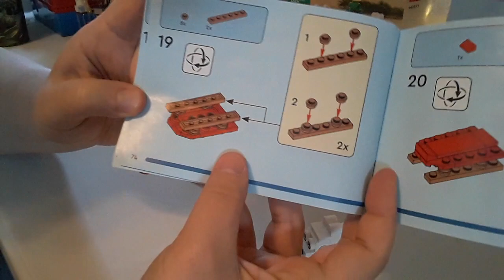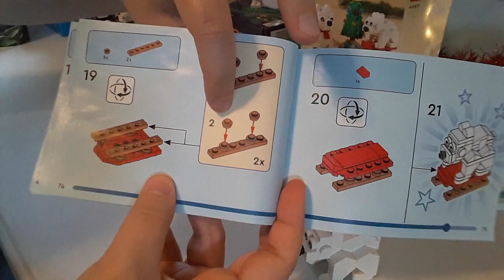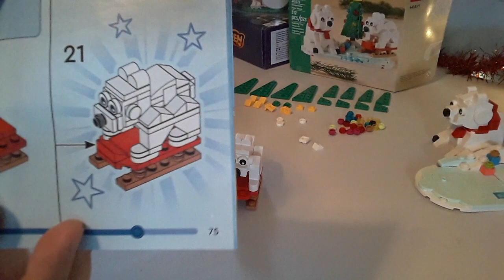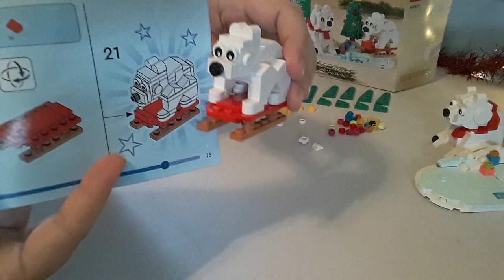LEGO Holiday Polar Bears🎄 PT5 Dec 25 2025